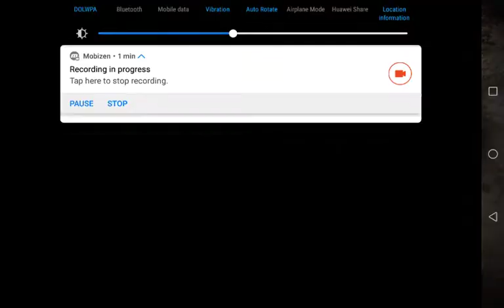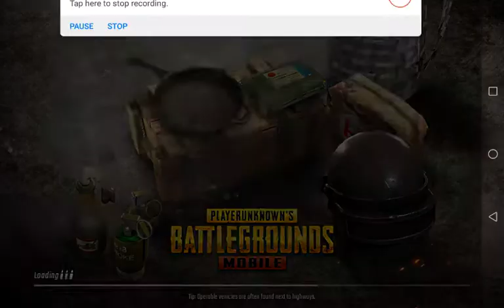INSTANT DEATH | Player Unknown's Battlegrounds #2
This vid wasn't even worth it...instant death!